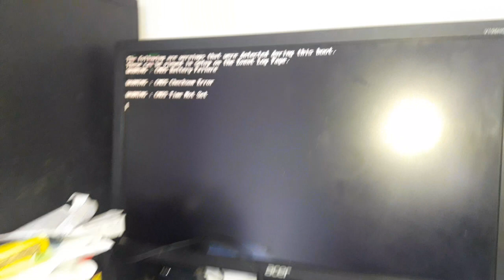No display Solution!PC turns on but no display on the screen...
How to solve no display problem in pc,desktop or computer?,
No display solution,
No display problem solution,
Turns on but no display.
Complete solution..

Ashtech,ASHTECH,ashtech,ash tech,Ash tech,ASH TECH,Ash Tech...